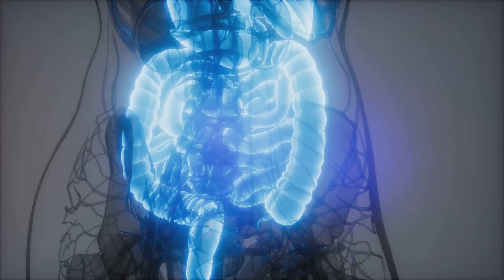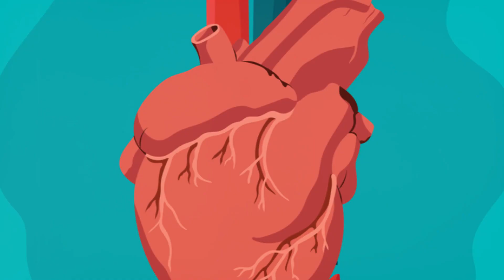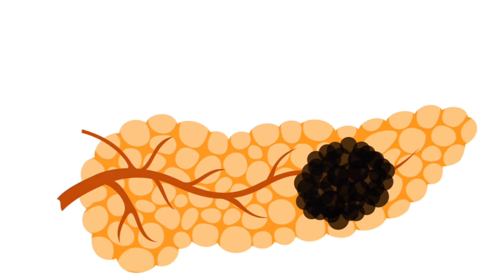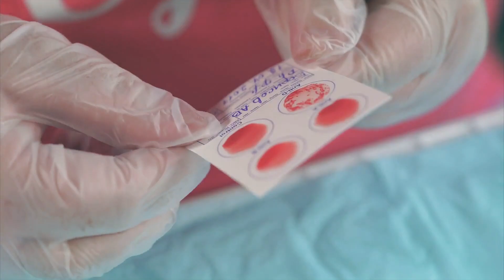What Your Blood Type Says About Your Health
Unlock the secrets hidden within your own blood! Welcome to a captivating and eye-opening video that explores the intriguing topic of "What Your Blood Type Says About Your Health."

In this video, we embark on a fascinating journey to uncover the potential connections between your blood type and your overall well-being. Whether you're curious about your own blood type or eager to learn more about this mysterious aspect of your health, we've got you covered.